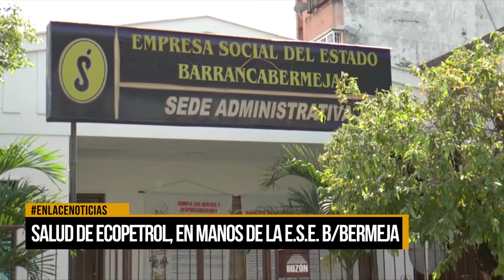Salud de Ecopetrol, en manos de la E.S.E. Barrancabermeja